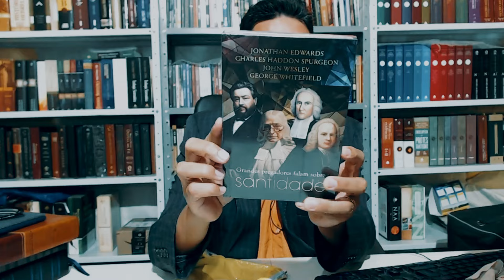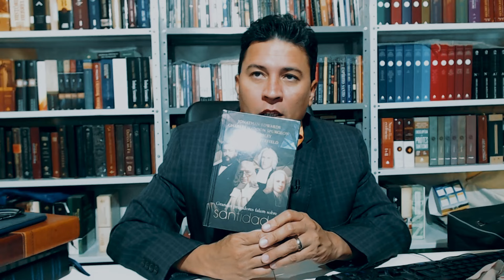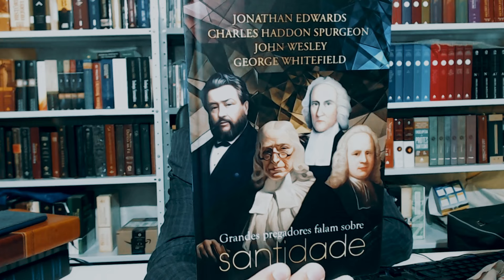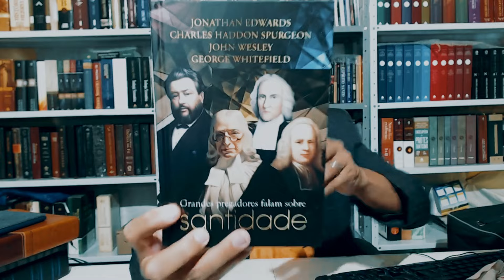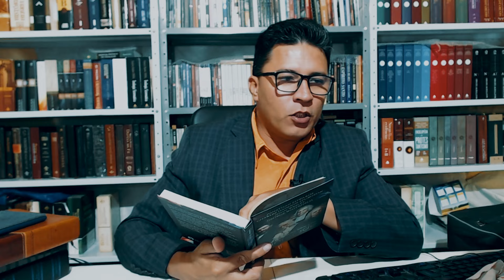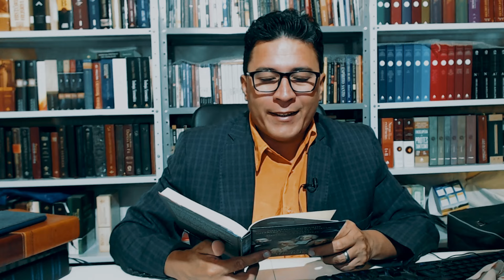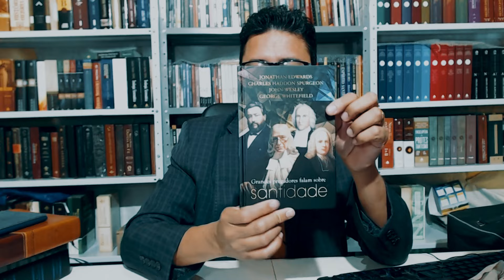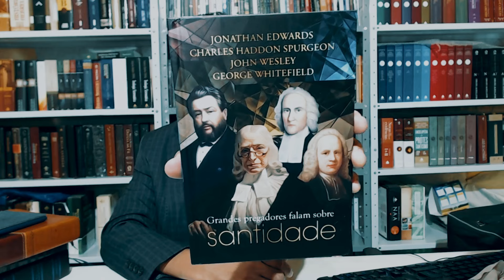Livro Grandes pregadores falam de santidade